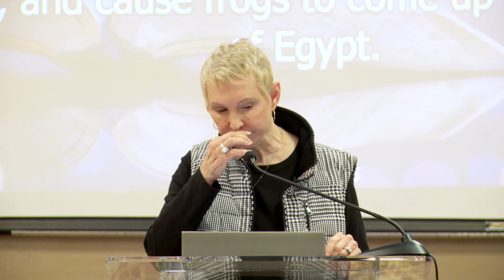Sin Crouches as Your Door | Pastor Jo Anne Ramsay | Speak the Word Ministry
Friends, it is so easy to allow the enemy into our lives. In this message I believe you will learn how to keep the devil out of your life and keep him from bringing chaos in your life and your families lives. Learn how to keep that door shut... According to Romans 6:14... Sin is no longer your Master... for you no longer live under the requirements of the law... Indeed, you live under the Freedom of God's grace... Think about that! Keep Satan away from your door…

Romans 10:17